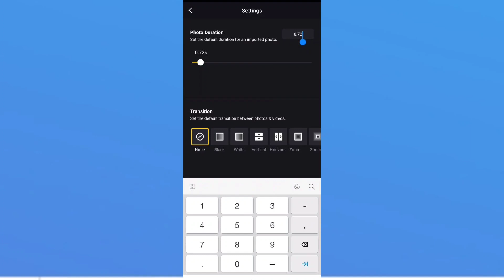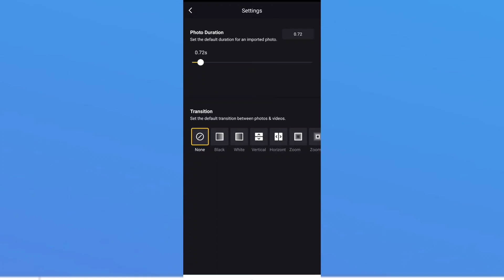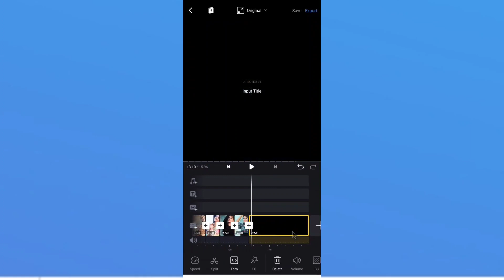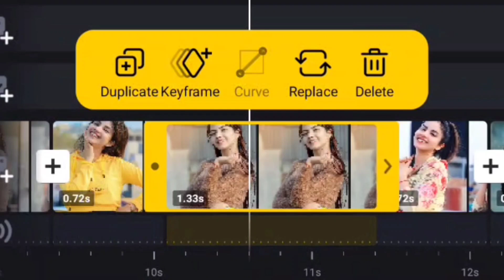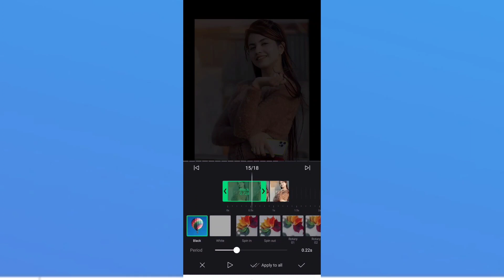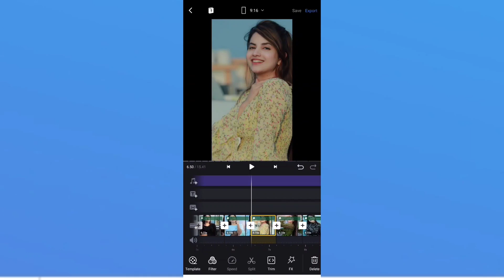kehndi Hundi Si Chan Tak Raah Bana De//Photos Change Video Editing//Reels New Trend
Hii,
     Welcome to A P Ki TECH Youtube Channel

      Hello Friends Aaj ki is Video main aap ko bataunga ki aap reels per viral chal raha song per photo change video kaise bana sakte ho..